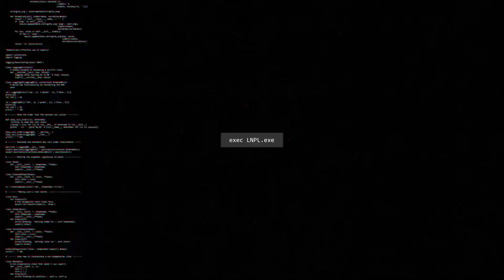Rocket League - Compilation Week #1